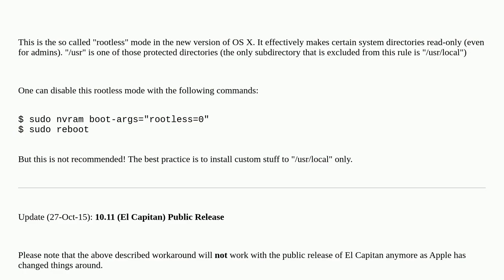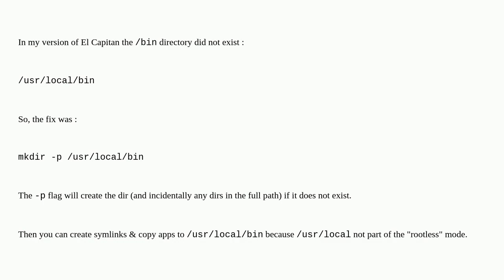Apple: Unix "ln -s" command not permitted in OSX El Capitan Beta3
Unix "ln -s" command not permitted in OSX El Capitan Beta3

A special thanks goes out to the awesome community

  url unix